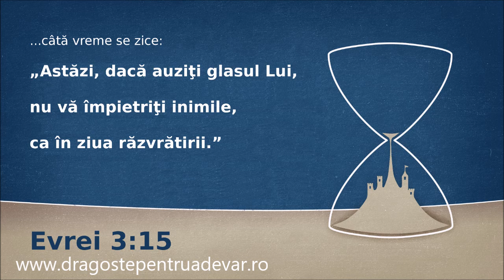Grup coral - Vezi cum în zbor se duce timpul